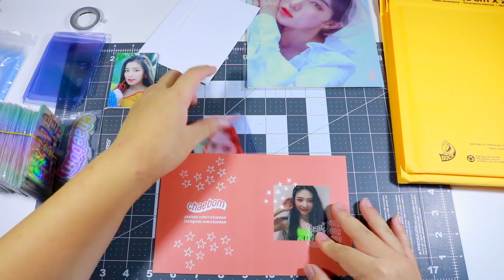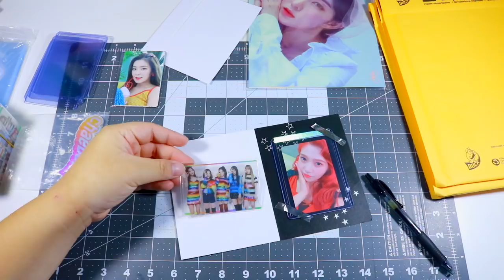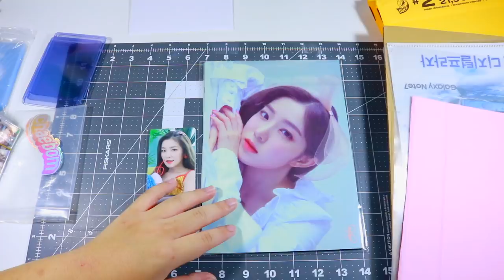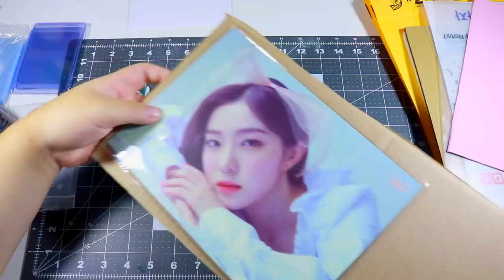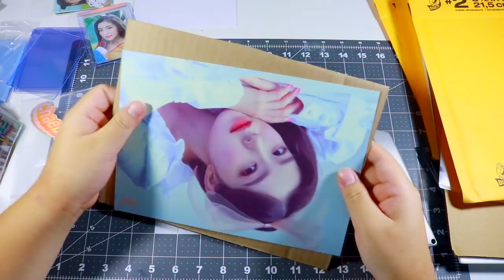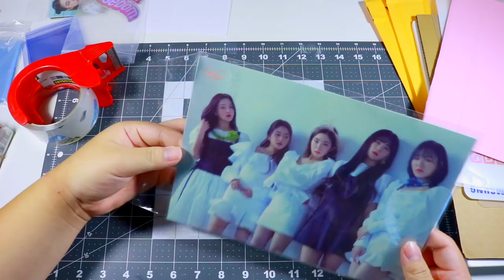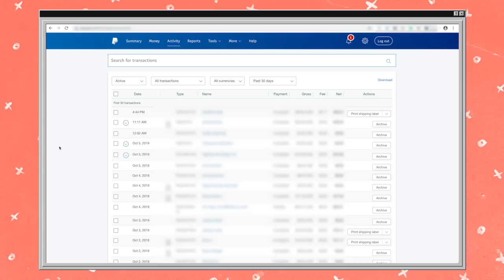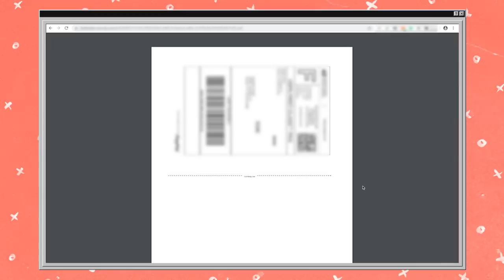How To Package and Ship Kpop Photocards + Albums + Bigger Items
100 pack of toploaders and sleeves

Hey everyone! This is a video that I've been wanting to do for a while but I'm just getting around to posting it. No one asked but come get y'all juice anyway. In this video I show you guys how I package photocards and bigger items, and how to make labels. Hope you guys find this useful.